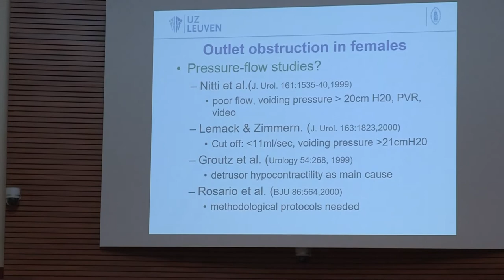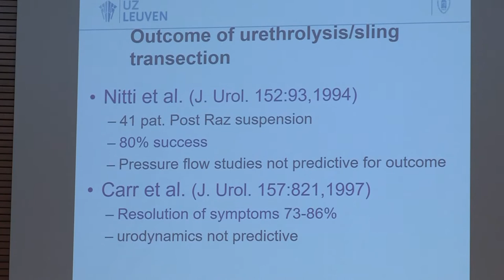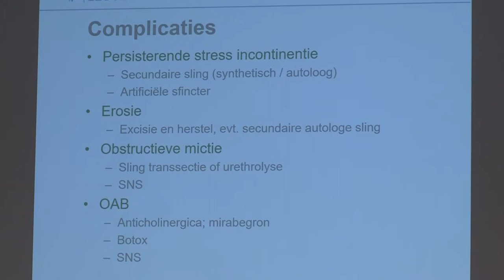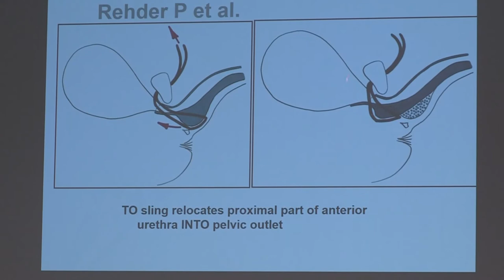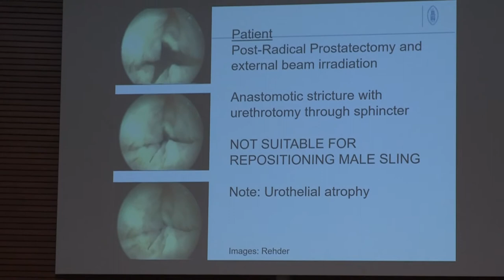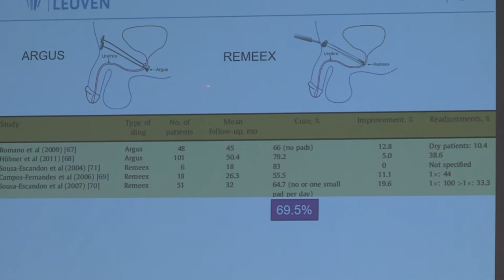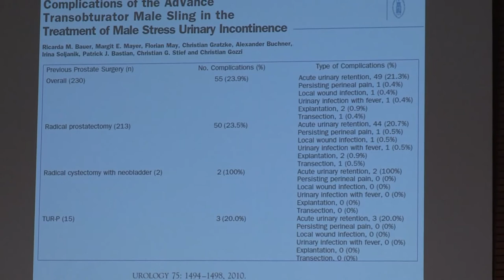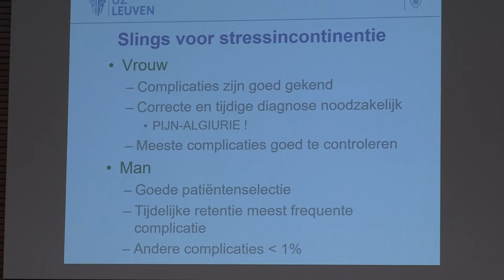Symposium VVUVZ 22 april 2017 - Prof. Dr. Dirk De Ridder - deel 2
Tijdens het symposium van de VVUVZ op 22 april 2017 gaf Prof. Dr. Dirk De Ridder een voordracht over het plaatsen van een Sling en de potentiële complicaties tijdens en na deze chirurgische procedure. U ziet hier deel 2.